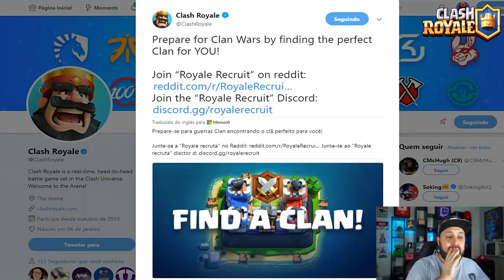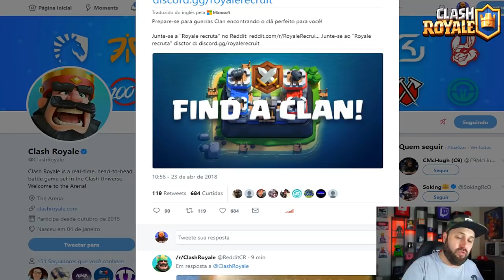NOVA "ILHA DE GUERRA DE CLANS" REVELADA NO CLASH ROYALE E ALGUNS MISTÉRIOS ESCONDIDOS - BRUNO CLASH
HOJE TRAGO A VOCÊS EM PRIMEIRA MÃO, A MAIS NOVA "ILHA DE GUERRAS" REVELADA E CONFIRMADA PELO PRÓPRIO CLASH ROYALE NO SEU TWITTER OFICIAL!! E NÃO É SÓ ISSO, NESTA IMAGEM PODEMOS VER VÁRIAS COISAS QUE PODEM SER DETALHES DE COMO A GUERRA DE CLANS VAI FUNCIONAR NO CLASH ROYALE!! QUER SABER ISSO E TODOS OS DEMAIS MISTÉRIOS ESCONDIDOS NESTA IMAGEM, ENTÃO ASSISTA AGORA AQUI NO CANAL BRUNO CLASH!!